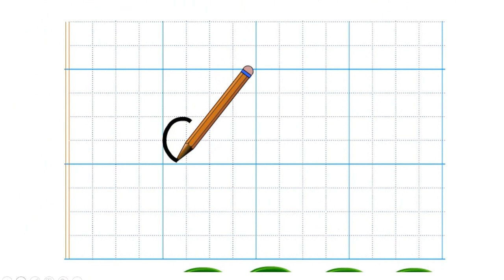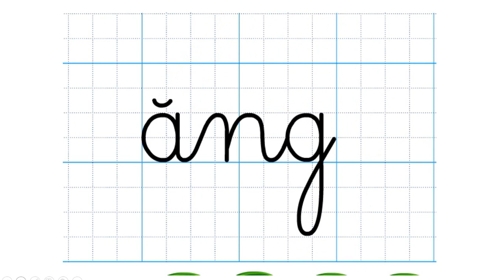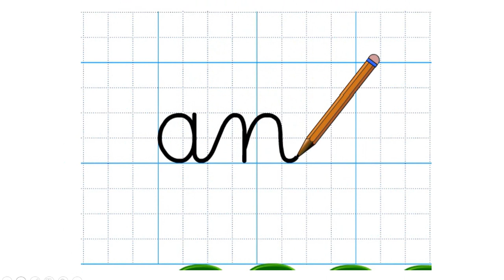Bài 59. ang ăng âng Tiếng Việt lớp 1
Luyện viết chữ đẹp lớp 1, đánh vần lớp 1